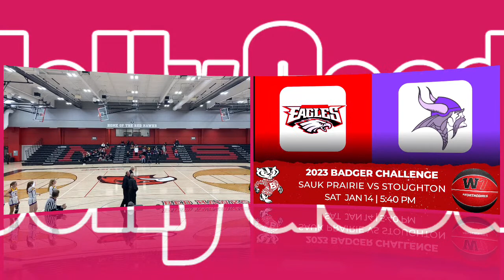GBB: BADGER CHALLENGE | OREGON VS DEFOREST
GAME 1: LIVE!!